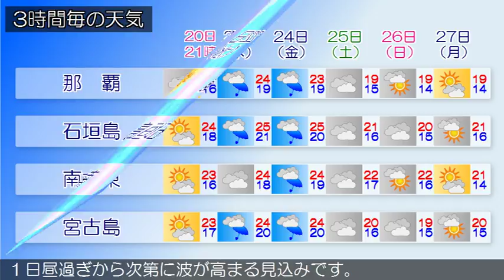2017/03/20 沖縄地方の天気予報 夕